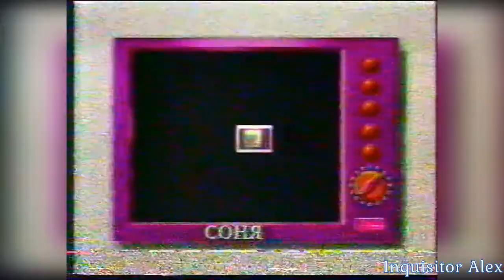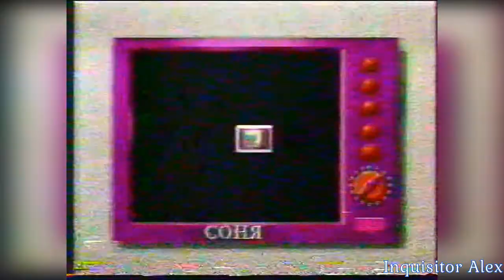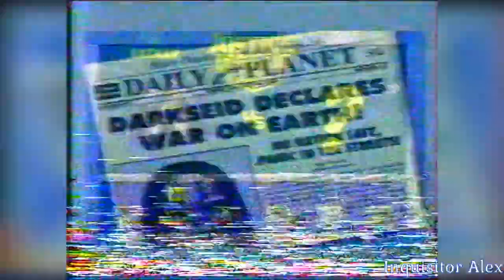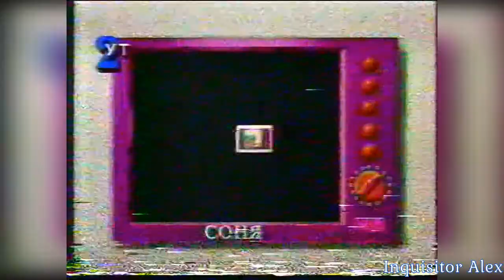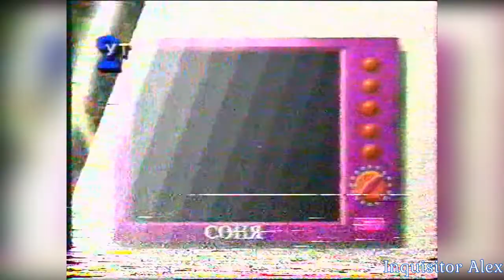03 - Грають Усi! [Играют Все!] (ТК "2-УТ", 1995 год) Оригинал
03 - Грають Усi! (ТК "2-УТ", 1995 год) г. Киев, Украина

Сьогодні в програмі [Сегодня в программе]:

Лікбез [Ликбез]:
- Pitfall: The Mayan Adventure (SEGA MD)

16 Bit:
- ToeJam & Earl in Panic on Funkotron (SEGA MD)
- Urban Strike (SNES)
- Battletech (SEGA Genesis)
- Road Rash 3 (SEGA MD)

Шпіль Клуб [Шпиль клуб]:
- Justice League Task Force (SEGA Genesis)

16 Bit:
- Dragon: The Bruce Lee Story (SEGA Genesis)
- FIFA Internation Soccer (SNES)
- Asterix and the Power of the Gods (SEGA Genesis)
- Ecco Jr. (SEGA MD)

Роздача слонiв [Раздача слонов]:
- Віталій Кравченко з Донецька (Виталий Кравченко с Донецка)

01 - NHL Hockey (SEGA MD)
02 - Bugs Bunny Rabbit Rampage (SNES)
03 - The Itchy & Scratchy Game (SNES)

Наші Запитання [Наши вопросы[:

Голос Народу [Голос Народа]:
Хіт-Парад для Super Nintendo (Хит-Парад для Super Nintendo):
01 - F1 Pole Position 2 (SNES)
02 - Goof Troop (SNES)
03 - F-Zero (SNES)
04 - ??? (SNES)
05 - Donkey Kong Country (SNES)
Авторы передачи:

Ведущие:
- Кристина
Грають Усі! ,ИграютВсе! ,2УТ ,Украина ,Киев,